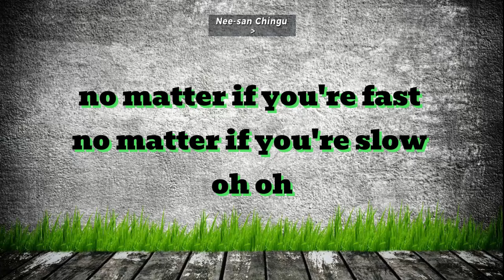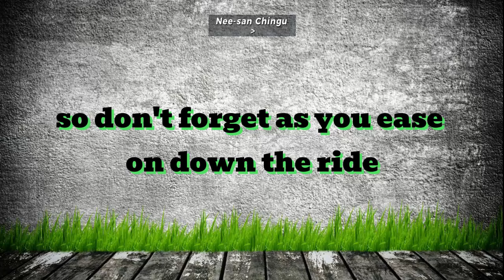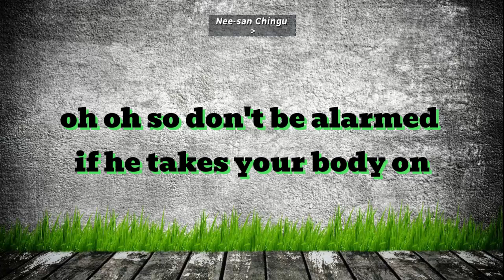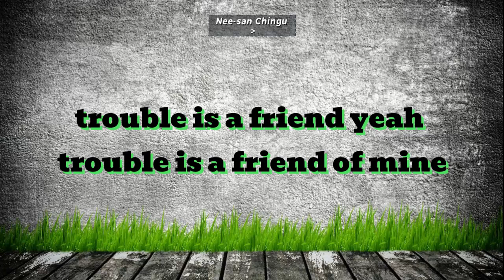Lenka - Trouble Is A Friend (Lyrics)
‣ If you discover your songs on the Channel, please let us know.